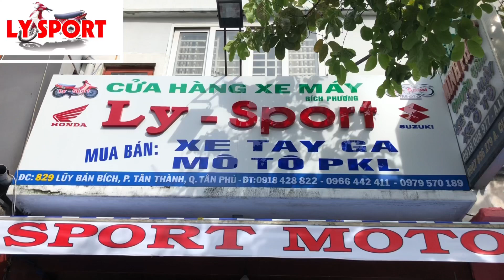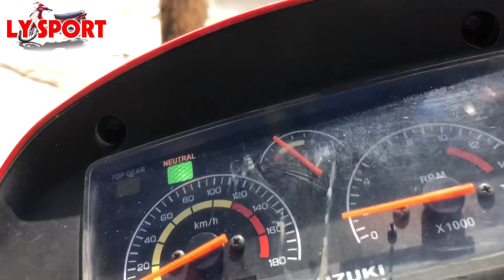Cập Nhật Xe 2 Thì Đang Có Tại Cửa Hàng Xì Po, Satria HQCN | Ly Sport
Quý anh chị có thể tìm kiếm những chất xe chạy lướt thông qua fb của e.
Mọi thắc mắc hoặc cần tư vấn thêm quý anh chị có thể liên lạc qua số điện thoại
🏡829 Luỹ Bán Bích Tân Thành Tân Phú